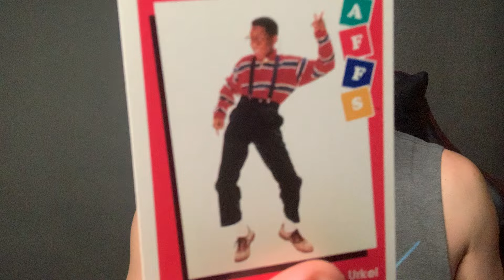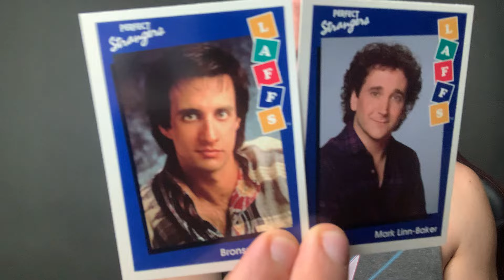Unboxing LAFFS TV TRADING CARDS - Episode 33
Another day, another disaster.